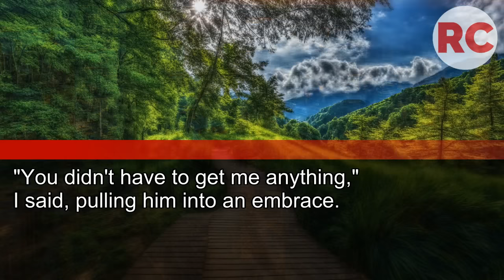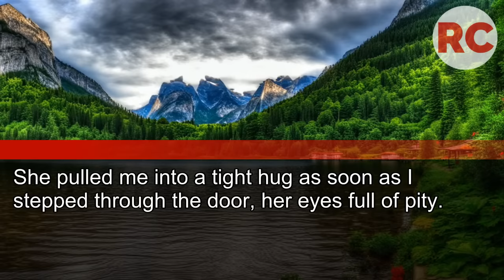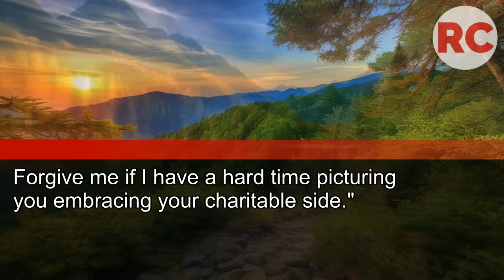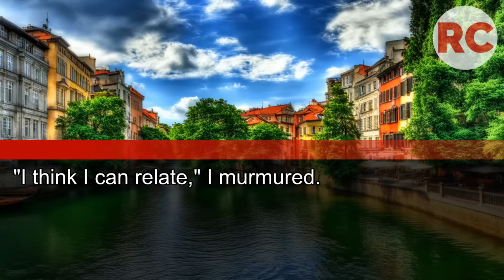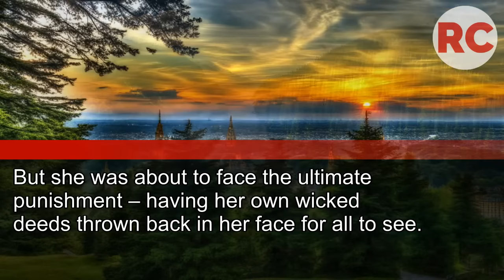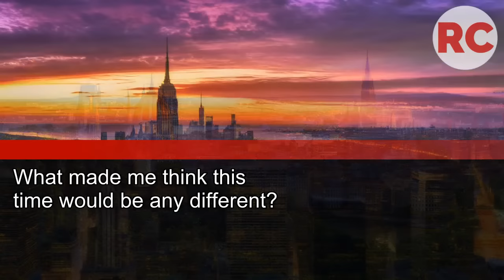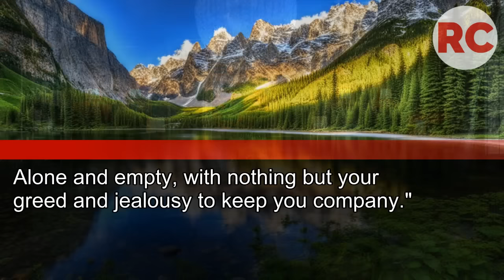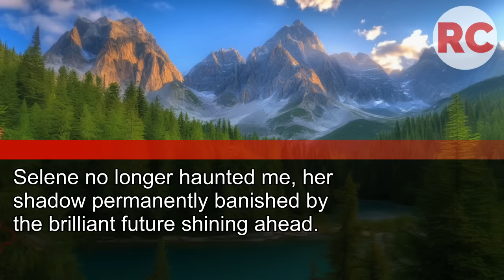"Surprise! Your gift is me stealing your man!" she laughed. "We're perfect for each other"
"Surprise! Your Gift Is Me Stealing Your Man!" She Laughed as My World Crumbled. "We're Perfect for Each Other," She Boasted.
but What She Didn’t Know Was...